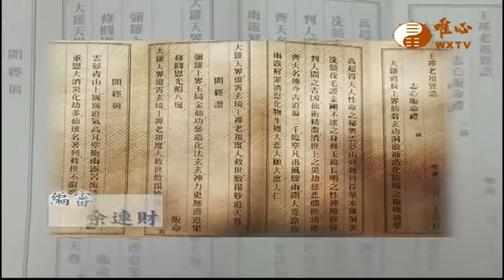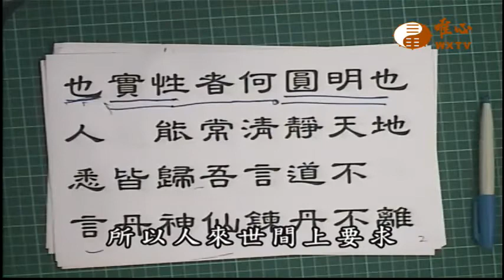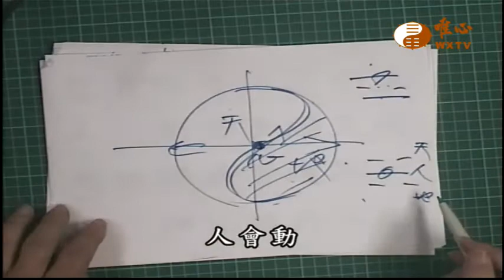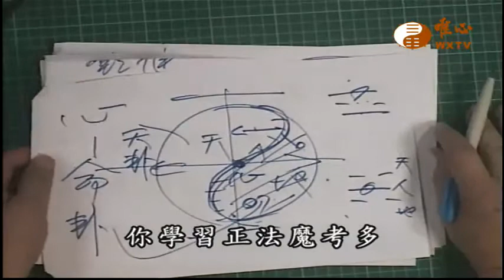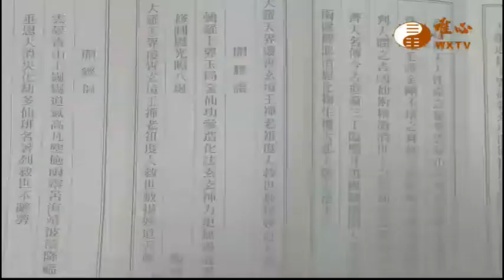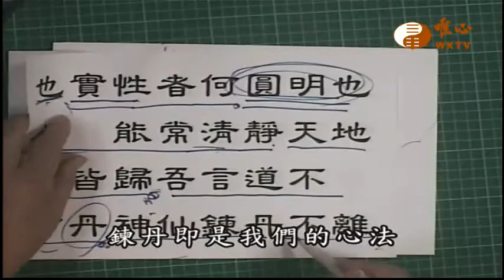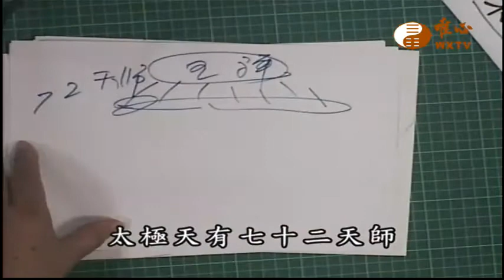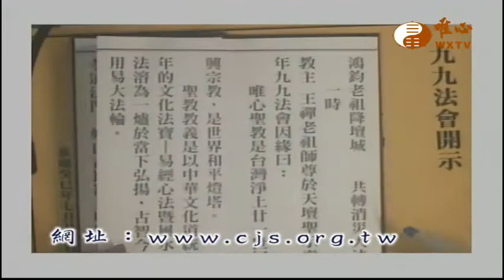【王禪老祖玄妙真經178】｜ WXTV唯心電視台